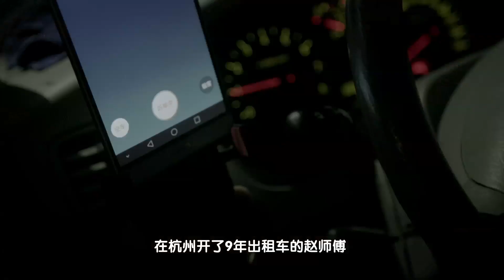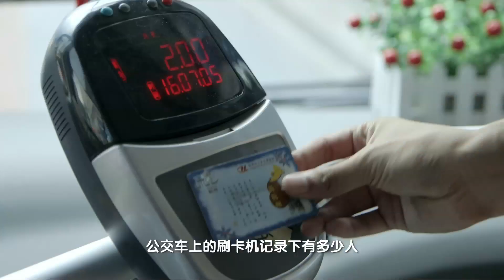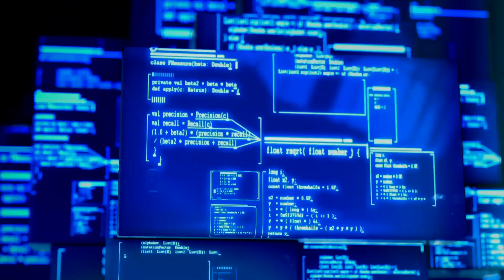阿里雲城市大腦案例 杭州交通應用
中國大陸多個城市正推進「智能城市」相關項目，阿里巴巴旗下雲計算業務阿里雲參與到多個項目之中，於交通、政府政務、海關及旅遊等多方面均具有豐富經驗。

其中，阿里雲人工智能ET「城市大腦」參與到「杭州城市大腦」計劃，通過實時交通預測，為用戶提供即時交通提示及路線建議，協助紓緩交通擠塞。

【延伸閱讀】
全球走向「智能城市」之路 阿里雲以技術優勢發掘無限可能

阿里巴巴集團中文資訊頻道「阿里足跡」